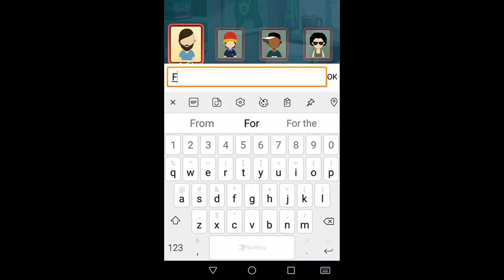How To Play Carrom Clash Newly Release Android Mobile Game-play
the video on this channels all about games and our original videos and the purpose is for entertaining.